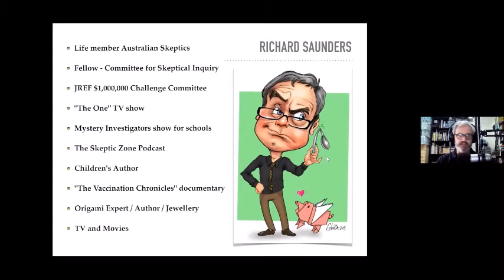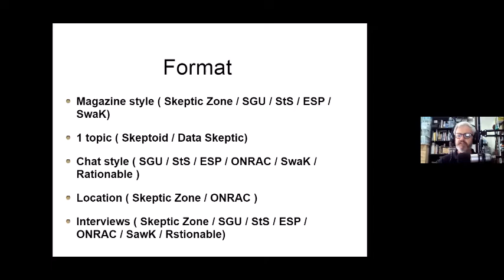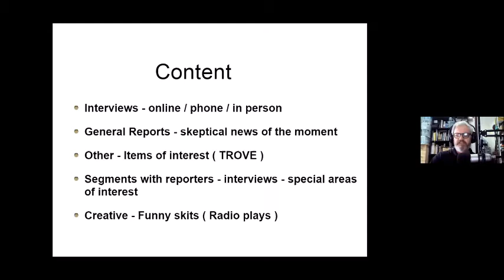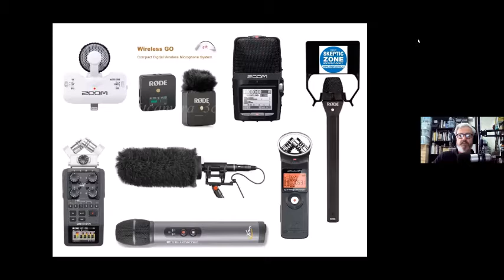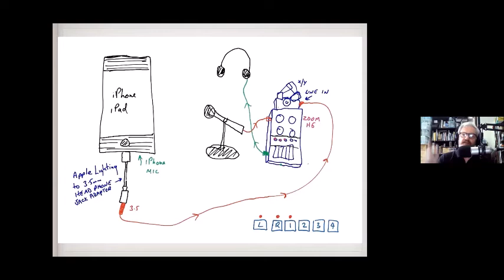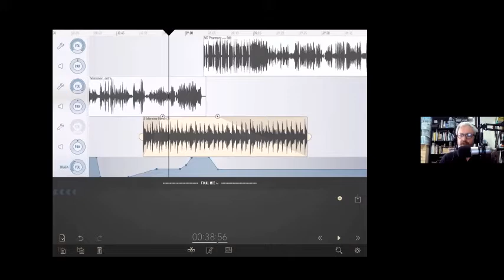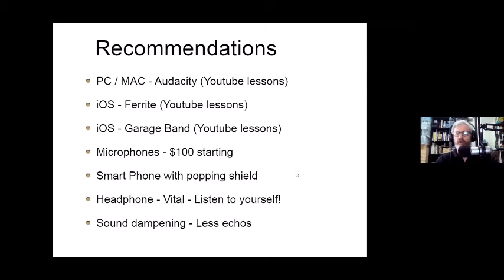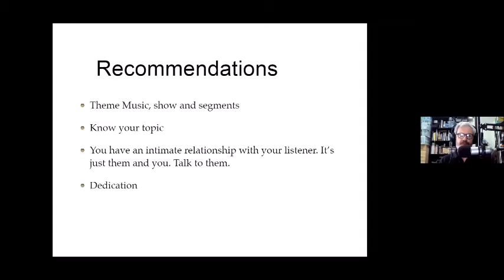Skeptic Zone – Richard Saunders – So you want to do a Skeptical Podcast?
For over 12 years, Richard Saunders and team have been bringing you The Skeptic Zone Podcast, a weekly show from Sydney Australia. But what does that mean and how is the show produced? From gathering stories and reports, conducting online interviews, to editing and final production, Richard will give you a behind the scenes peek into what it takes to bring a podcast to the waiting world. Richard Saunders from Sydney, starred as the “Skeptical Judge” on two seasons of the TV show “The One: The Search for Australia’s Most Gifted Psychic”. He is also an origami expert and children’s author, part time actor, CSI Fellow and life member of Australian Skeptics.